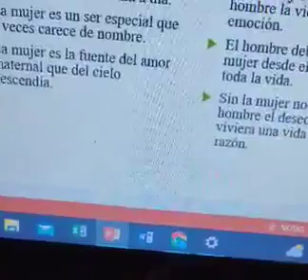LA MUJER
La mujer, es un poema dedicado a ese ser especial, la cual es usada por Dios para incubar al género humano, ya sea hombre o mujer.
Ojalá que este corto poema contribuya a crear conciencia entre los hombres, de modo que comprendan que las mujeres no son objetos de su propiedad, sino, que son creación de Dios, que son nuestras compañeras, a las que debemos amar como a nosotros mismos.